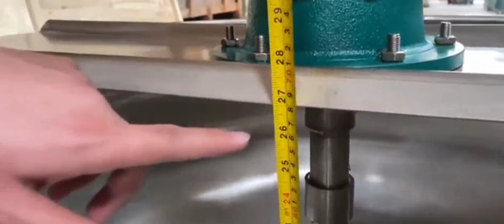jacketed kettle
If you need to know more, please send a private message to us, our customer service will contact you as soon as possible to introduce you to related products.